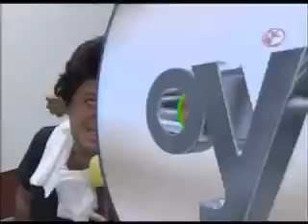ANA BÁRBARA: en premios "OYE"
HELLO LA REYNA GRUPERA SU ESPECTACULAR PRESENTACION EN LOS PREMIOS "OYE" 2009 DISFRUTENLO SU MÁS RECIENTE CD